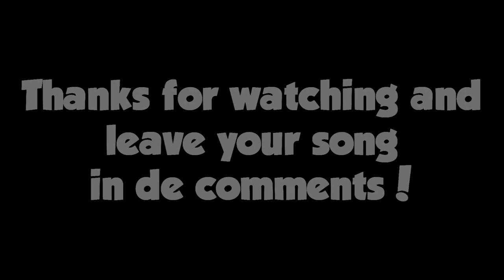INSANE BAIT + REALTIME SPLITRUN!! - You choose! #2 - agario minitage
Tell me your song in the comments and Ill might use it ;)
Hey! I'm Athi and i'm hosting this channel!
The thing you can find here is agar.io.

- *IM NOT IN A CLAN ANYMORE*